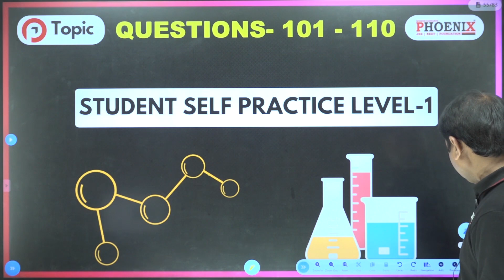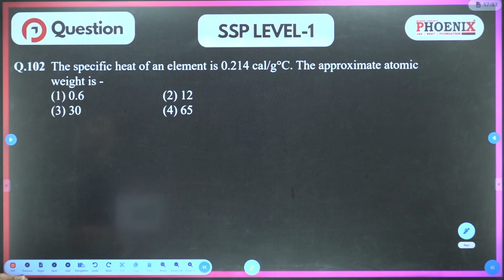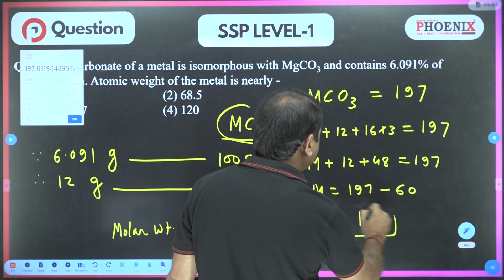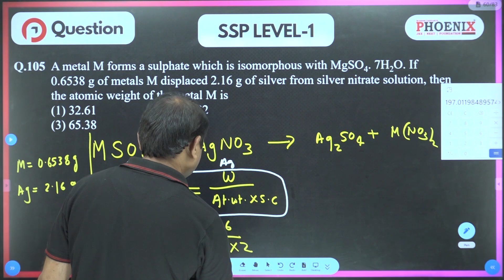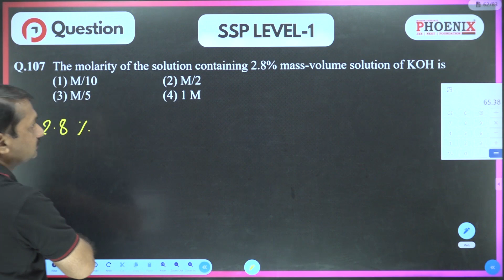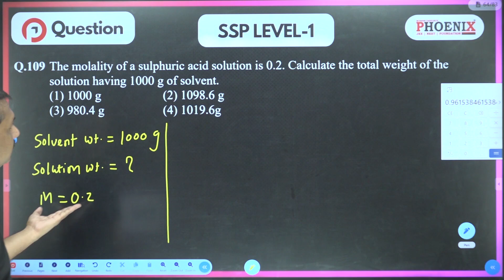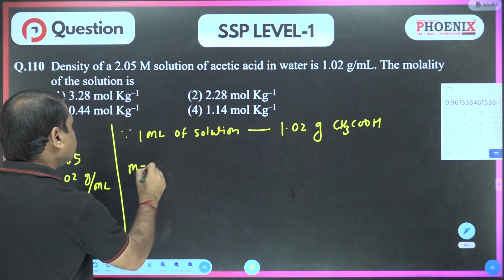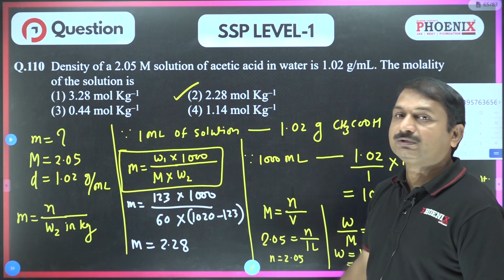STD 11TH EM || CHEMISTRY || CH 1 || SSP LEVEL 1 || 101 TO 110 || LEC 26 || PT SIR